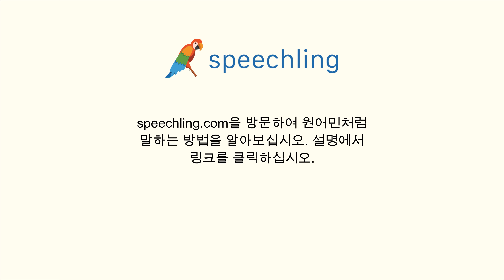일본어로 "딸" 말하는 법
남자 목소리 :
娘

여성 목소리 :
娘

남성 음성 번역 :
딸

여성 음성 번역 :
딸